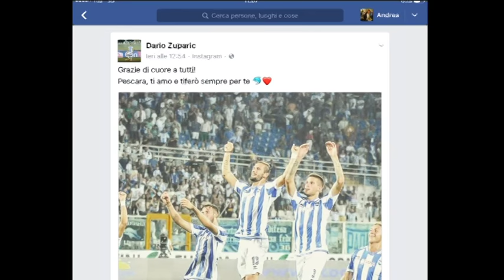Pescara al San Paolo con l'emergenza difesa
Nel pomeriggio si conoscerà l'entità degli infortuni occorsi ieri nell'amichevole col Teramo ai difensori del Pescara Campagnaro e Vitturini. In questi minuti i giocatori si stanno sottoponendo agli esami strumentali. Ieri è saltato il trasferimento in Turchia di Zuparic ma per il Delfino è emergenza piena in difesa in vista del match di dopodomani contro il Napoli, per il quale è stato designato il direttore di gara: Claudio Gavillucci di Latina